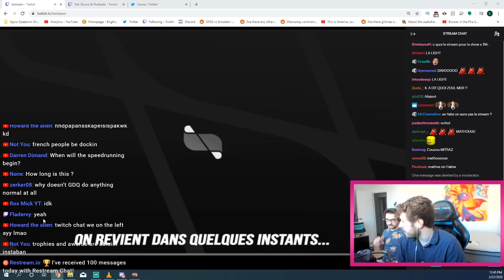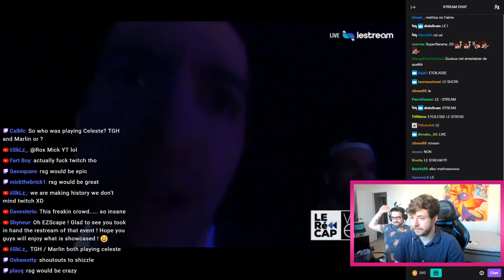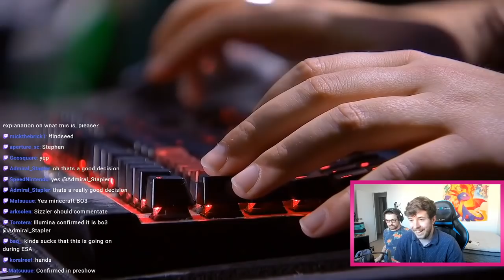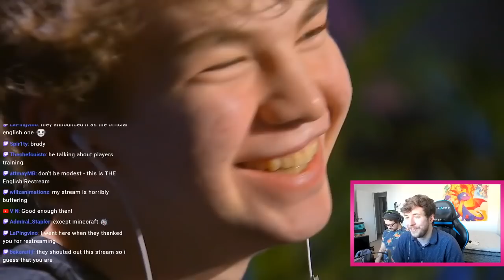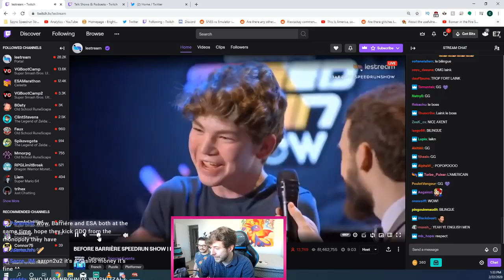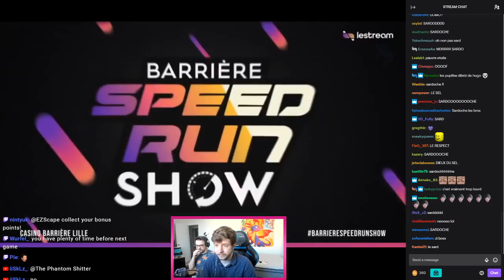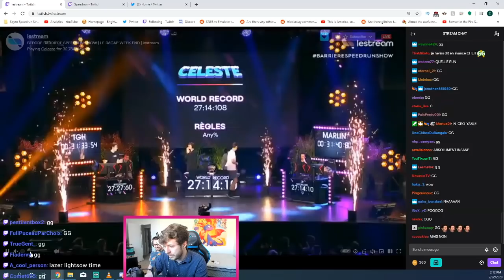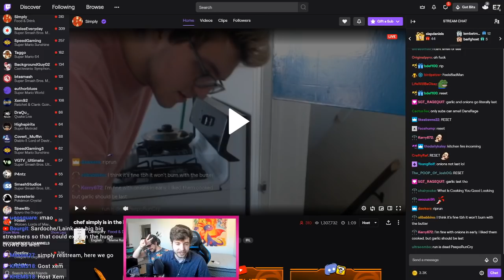$20,000 Barriere Speedrun Show Highlights